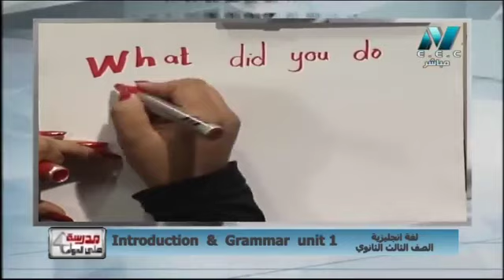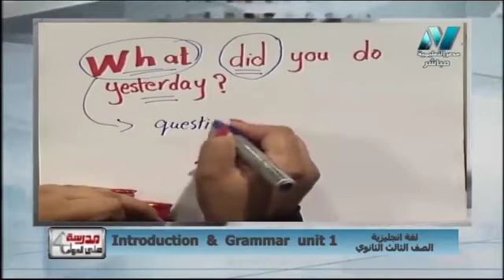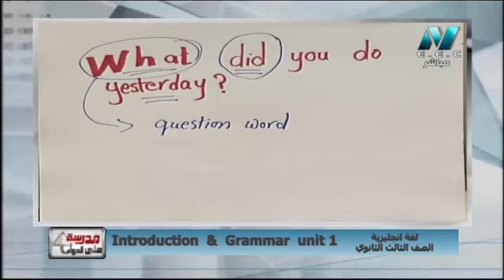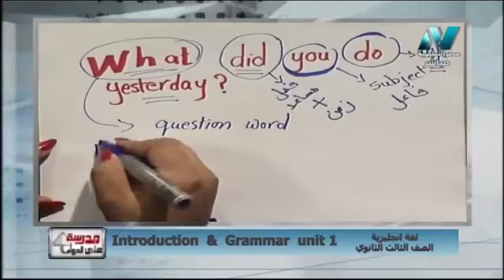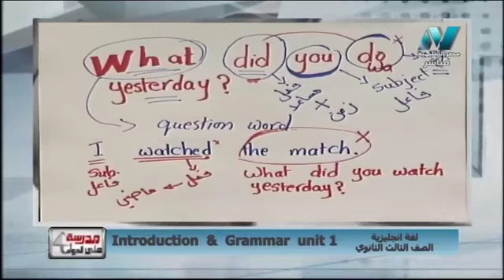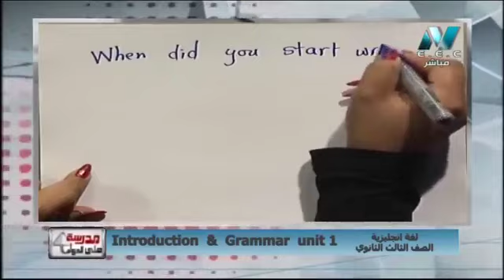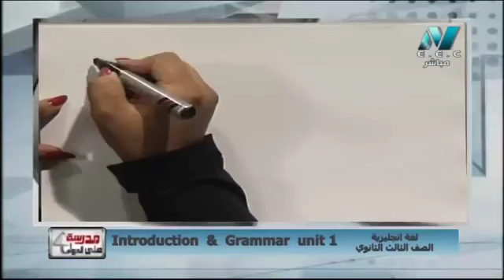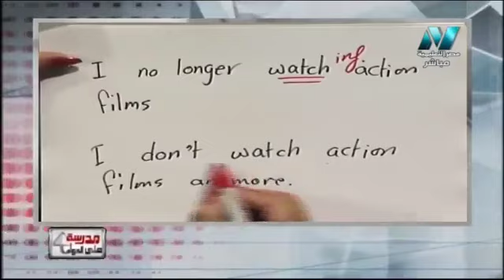بعد توقف الدراسة..شرح بداية مقرر الترم الأول فى الفرنساوى للثانوية العامة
نشر قناة فيديو "اليوم السابع" المصورة"  شرح لبداية منهج اللغة الفرنسية وكيفية التعامل مع أسئلة الثانوية العامة ضمن البرامج والدروس التعلمية التى تبثها القنوات التعليمية، " برنامج مدرسة على الهواء" بعد توقف الدراسة وتفعيل خطة التعلم عن بعد.